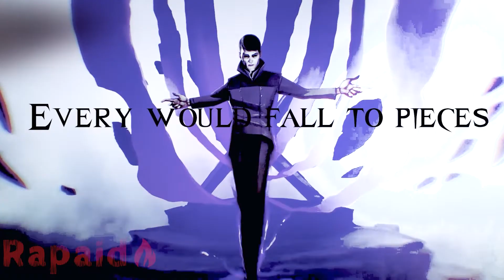The Mark [GMV] || "I can feel something moving closer...watching me.."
The Mark || "I can feel something moving closer...watching me.."

"Who's watching...tell me who's watching"

Ya'll..The amount of annoyance I had when it came to rendering this 😫.Anyways...I hope ya'll enjoy, I thought this song scream USE MY FOR THE OUTSIDER!!!, so I had to use it.